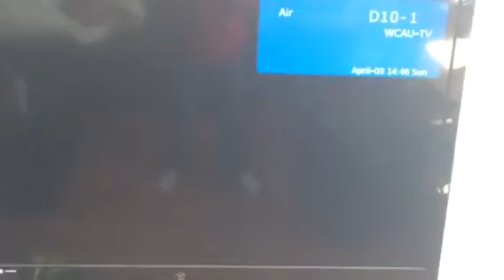NHL Bruins 4th goal 2/2/16